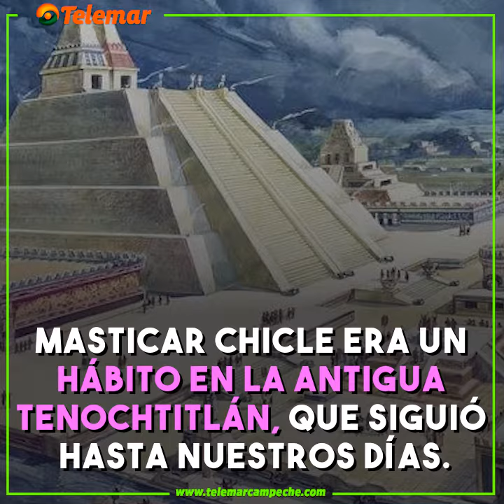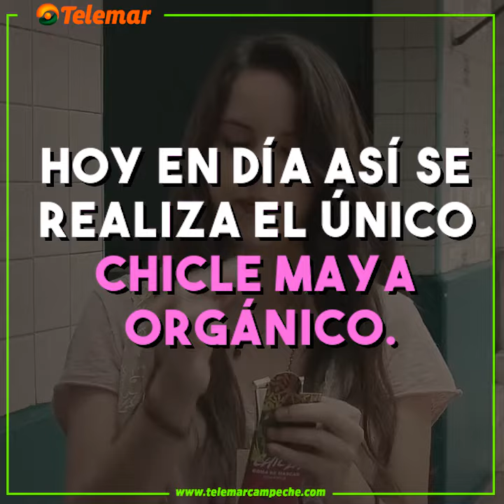EL CHICLE ES UN INVENTO MEXICANO